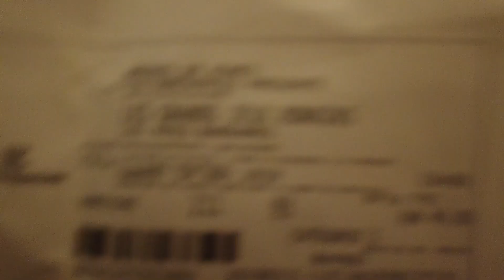(COMPLETE)Les Grands Jeux Romains 2019|LES ROIS BARBARES(Great Roman Games)Arènes de Nîmes, FRANCE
0:00 - intro
3:10 - Les Grands Jeux Romains

(Please watch on HD for better video quality)

-daf💕